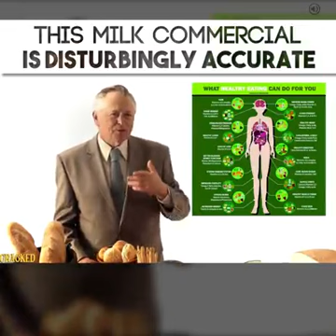An honest milk commercial